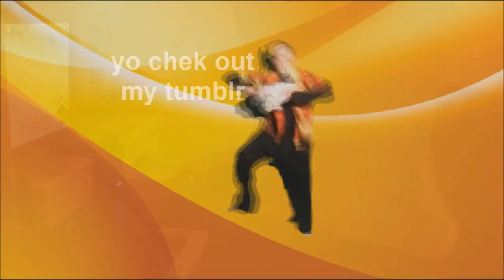the daily news (tumblr, wayne playz) notdaily disingenuous all-lies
but yeah, im gonna do a bunch more of those wayne playz things, tell ur friendz